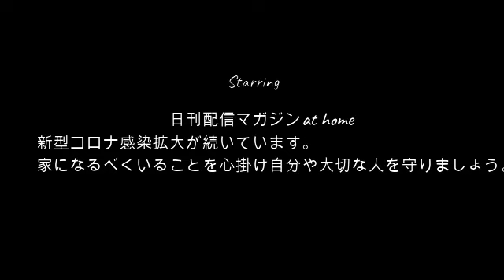【御報告】せいじ!!彼女と別れました8月28日